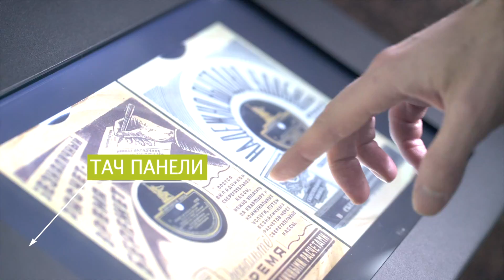Инсталляции и контент: Шоурил 2022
Мы - продакшн студия интерактивного контента.
На рынке с 2013 года.

Реализуем сложные мультимедийные проекты под ключ. Оборудование + контент.
Создаем 3д графику, ПО, экспонаты для музеев и стендов
Снимаем фильмы для производственных компаний
Разрабатываем VR приложения и дополненную реальность